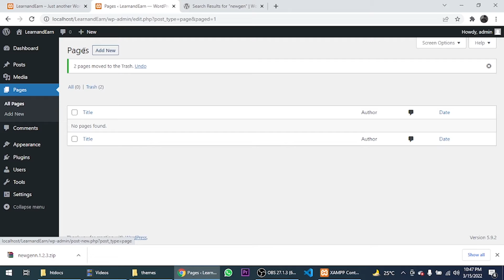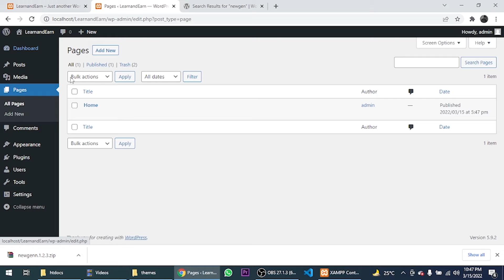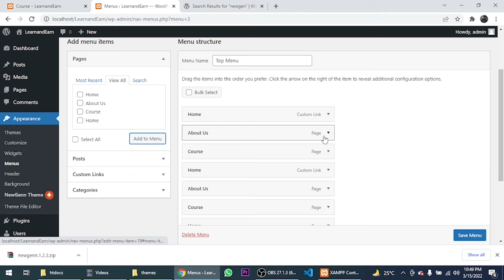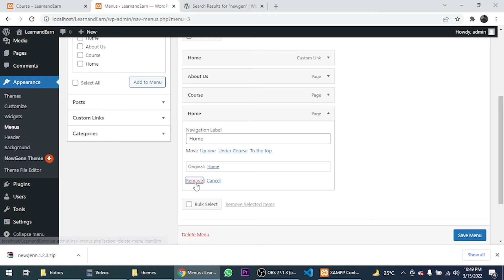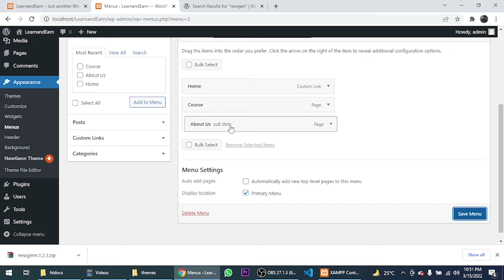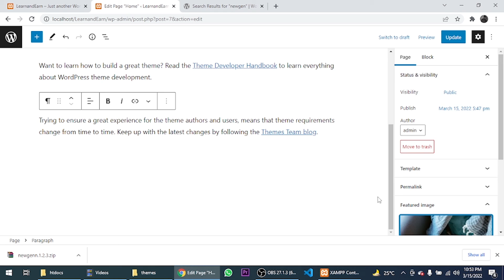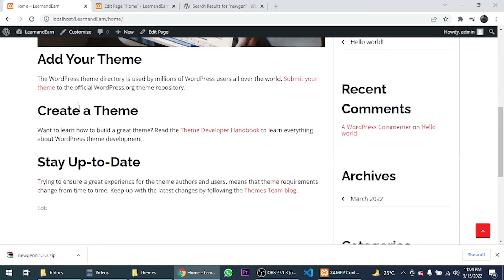🔷 Creating Pages in WordPress: A Step-by-Step Guide | WordPress Tutorial 2022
Wordpress Course Class 3
What is Create a page in WordPress?
At 50+ hours, this Wordpress is the most comprehensive tutorial for beginners. Even without programming experience, this full course will take you to the master's level. In this video on Wordpress, We will learn Create a page in WordPress | Wordpress tutorial 2022 in Urdu Learn and Earn

We will see how to create a page in WordPress on localhost.
In this course, I will teach you how to create a website using WordPress.

WordPress is the most popular content management system (CMS) used on the web. WordPress powers over 43% of all websites, which is astonishing since it is free to use. WordPress is highly extendable and customizable, allowing you to create a website that fits your unique brand and content.
👉 WordPress is an easy-to-use platform used for creating websites and blogs without any coding. WordPress makes it easy for anyone to create a website or blog and requires very little technical knowledge to do so. Being an experienced resource, with my experience and knowledge, I know the best practices and processes, which can help you improve your website.  Welcome to the Wordpress Course 2022, the only course you need to learn to become a Wordpress developer.
If you are interested in learning to create a WordPress website, then this WordPress tutorial is right for you.